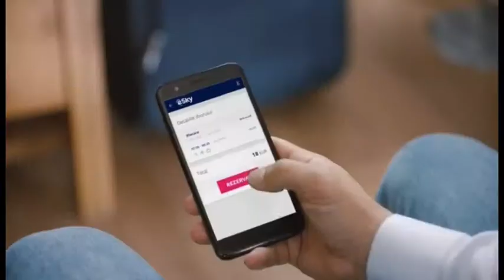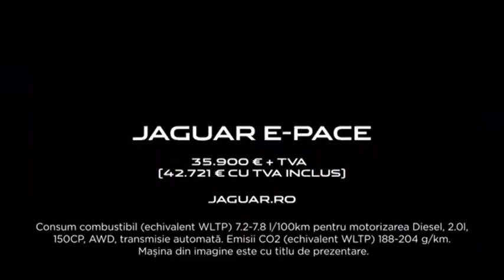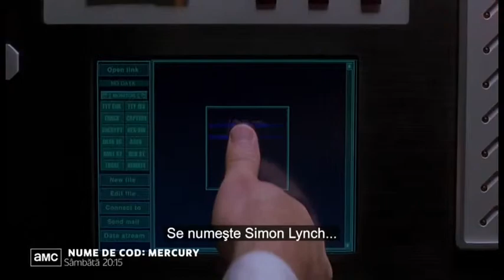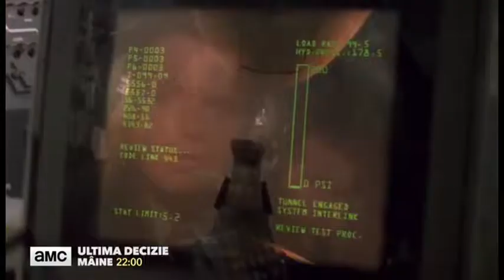Amc Cee Romania (27.05.2019)